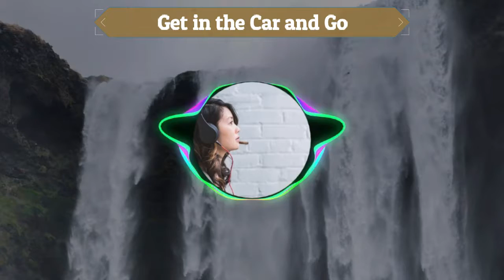Get in the car and Go - No Copyright Soundtrack - Background Music - Bright Genre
See ya!